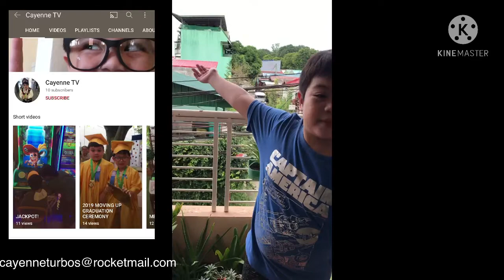Welcome to our Community - CSJDM, Bulacan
Project in Araling Panlipunan. About our Community.